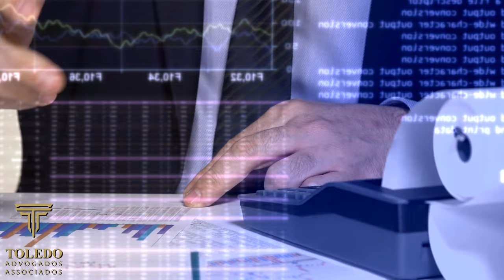Vai FALTAR COMIDA e ÁGUA em vários Países | Conflito Rússia x Ucrânia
Pode faltar comida na Rússia e pode faltar comida na Ucrânia
Pode faltar alimentos no mundo?
As causas da escassez e o aumento dos preços dos alimentos são diversos e levam a várias abordagens. ... Outro ponto a ser considerado é a diminuição dos estoques de alimentos, como arroz, milho e trigo, em escala global, a queda foi de algo em torno de 40 a 60%

Quais as causas da falta de alimentos para toda a população mundial?
Dentre elas estão conflitos, terrorismo, corrupção, mudanças climáticas, degradação do meio ambiente e a pobreza, que é a principal raiz do problema de acessibilidade a alimentos no mundo.
Desde 24 de fevereiro 2022, o mundo acompanha a invasão da Ucrânia pela Rússia. Autorizada pelo presidente russo Vladimir Putin, ela já tem como consequências mortes, fugas, relatos de temor da população civil, além de gerar alerta em outros países, que pedem o fim da tensão na região.
O governo ucraniano confirmou que a Rússia iniciou os ataques contra o seu território. O presidente da Ucrânia, Volodymyr Zelensky, decretou mobilização geral no país em razão do movimento russo. Segundo o exército russo, separatistas no leste da Ucrânia estão tomando controle de territórios. Segundo a polícia ucraniana, foram mais de 200 ataques dentro do território nesta quinta.

Explosões Após o anúncio de Putin, houve relatos de explosões em Kiev, capital da Ucrânia, e em Kharkiv, a segunda maior cidade, no nordeste do país. Em Maripuol, cidade portuária no leste do país, ao menos duas explosões foram ouvidas hoje. Também há relatos em Odessa, no Mar Negro.

Em Kramatorsk, cidade que serve de quartel-general para as forças ucranianas, foram ouvidas pelo menos quatro fortes explosões. Sirenes de alerta de bombardeios foram acionadas na manhã desta quinta-feira na cidade de Lviv, oeste da Ucrânia. Os moradores receberam mensagens do governo local com o pedido para que "mantenham a calma e aguardem instruções"